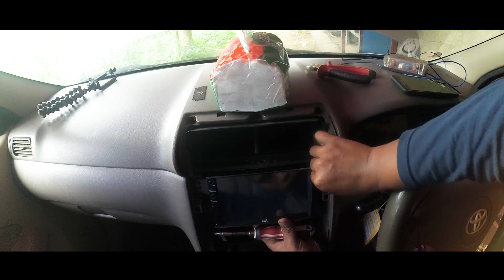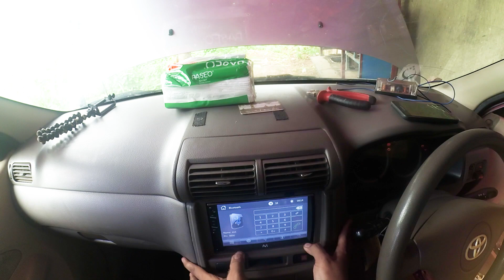CUMA Rp. 400 Ribuan | Pasang double din di Avanza lama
Nah Guys, Video ini saat saya memasang Head Unit Avi 1700Ds yang saya beli kemarin,
Untuk Pemasangan kabel kabelnya kalian bisa klik link di bawah ini

Kamera:
- Samsung A3 2016
- Xiaomi Yi Internasional